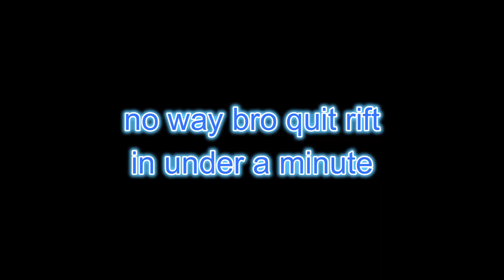GETTING MY SECOND TERMINATOR!! (Hypixel Skyblock Ironman Stream Highlights #12)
terminator.

Frolic (Curb Your Enthusiasm Theme)